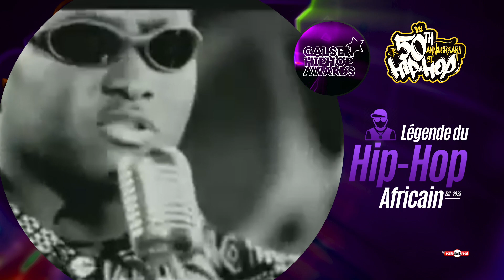GHHA 2023 : POSITIVE BLACK SOUL, LEGENDE DU HIP HOP AFRICAIN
POINT BLANK PROD HONORING HIP HOP LEGENDS IN SENEGAL WEST AFRICA AT THE GALSEN HIP HOP AWARDS 2023